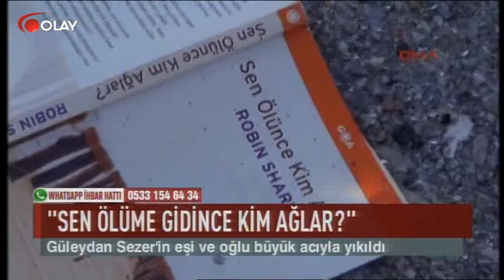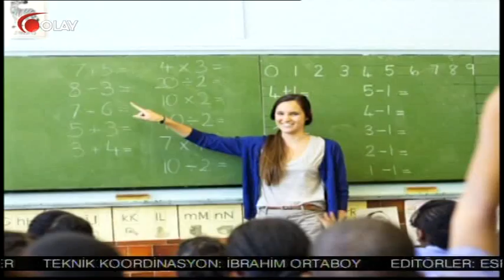Ana Haber 08 03 2017